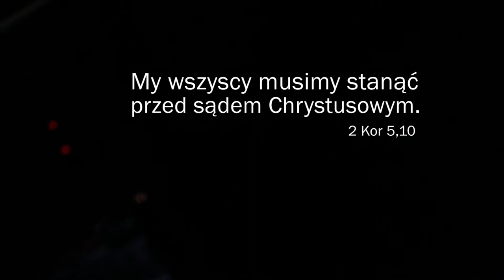Wybór - Przedostatnia niedziela roku kościelnego - 19.11.2017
My wszyscy musimy stanąć przed sądem Chrystusowym. (2 Kor 5,10)